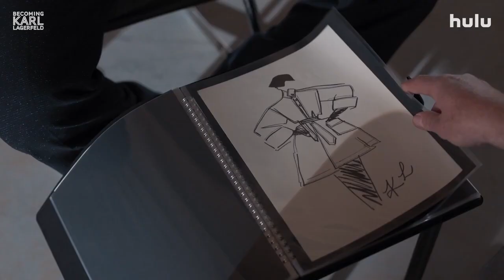Becoming Karl Lagerfeld Official Trailer - Théodora Breux, Daniel Brühl, Arnaud Valois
Check out the official Becoming Karl Lagerfeld Trailer starring Théodora Breux, Daniel Brühl, Arnaud Valois

Starring: Théodora Breux, Daniel Brühl, Arnaud Valois

Synopsis: The series plunges us into the heart of the 70s, in Paris, Monaco and Rome, to follow the formidable blossoming of this complex and iconic personality of Parisian couture, already driven by the ambition to become the Emperor of fashion.